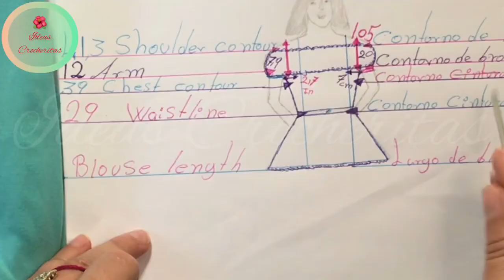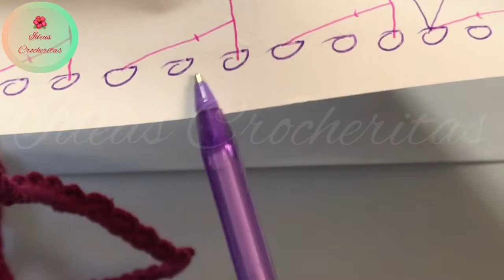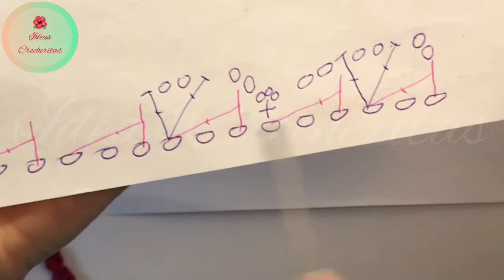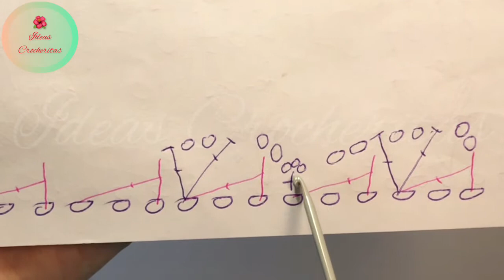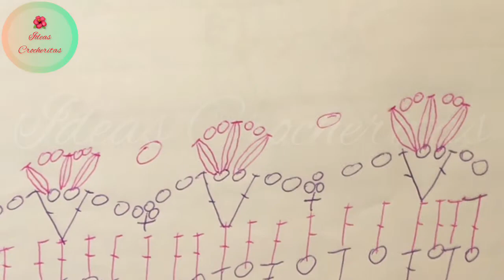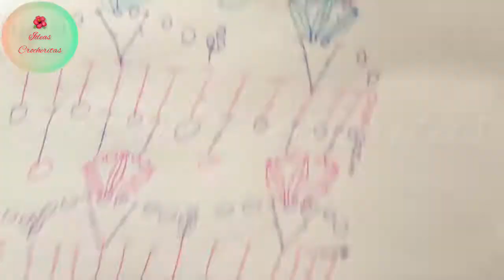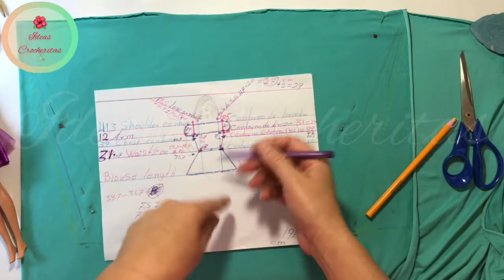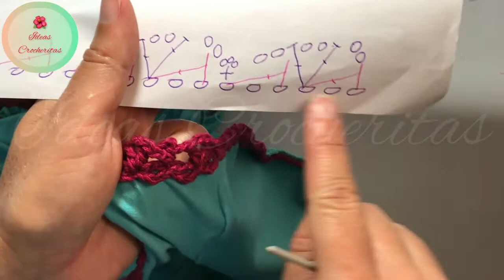👚Blusa corte princesa tejida a Crochet o ganchillo y tela/toda talla/Crochet-fabric Princess blouse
English subtitles😘
Blusa muy de moda tejida a crochet y tela con 1/2 Metro de tela y 150 Gramos de hilo.

Producto Utilizado:
1/2 metro de tela con buena elasticidad
130 g de hilo rojo
20 g de hilo verde
ganchillo # 3 mm
hilo para maquina de coser
mucho😘
Bendiciones 🙏

TALLA---XS
CONTURNO DEL PECHO 84.1CM
CONTORNO DE CINTURA 67.1 CM

TALLA S
CONTORNO DE PECHO 91 CM

TALLA M
BEJO DE TALLE 43 CM
ANCHO DE ESPALDA 39
CONTORNO DE PECHO100

TALLA---L
BEJO DE TALLE 43,5 CM
ANCHO DE ESPALDA 41
CONTORNO DE PECHO 108

TALLA---XL
CONTORNO DE PECHO116.1
CONTORNO DE CINTURA 99.9
ALTURA DE CINTURA57.4

TALLA 2XL
BAJO DE SISA 23CM
CUELLO 41 CM
BEJO DE TALLE 44,5 CM
ANCHO DE ESPALDA 46
CONTORNO DE PECHO 124

TALLA---3XL
BAJO DE TALLE 45,5 CM
ANCHO DE ESPALDA 48
CONTORNO DE PECHO132.1
CONTORNO DE CINTURA115
ALTURA DE ESPALDA 60.7

Talla 4XL
BAJO DE TALLA 46 CM
ANCHO DE ESPALDA 50
CONTORNO DE PECHO 140
CONTORNO DE CINTURA122.9
ALTURA DE CINTURA 62.2
With love for you😊
Very fashionable crochet and fabric blouse with 1/2 meter of fabric and 150 grams of yarn.

Product Used:
1/2 meter of fabric with good elasticity
130 g of red yarn
20 g of green yarn
crochet # 3mm
sewing machine thread
a lot😘
Blessings 🙏

SIZES IN CENTIMETERS
SIZE --- XS
NECK 35 CM
LOWER ARMCHAIR 16 CM
BACK WIDTH 36 CM
CHEST CONTOUR 84.1CM
WAIST CONTOUR 67.1 CM
WAIST HEIGHT 51 CM

SIZES
LOWER ARMCHAIR 17 CM
NECK 36 CM
LOW SIZE 42 CM
BACK WIDTH 38 CM
CHEST CONTOUR 91 CM
WAIST CONTOUR 75 CM
WAIST HEIGHT 53 CM

SIZE M
19 CM HEM
NECK 37 CM
BEJO SIZE 43 CM
BACK WIDTH 39
CHEST CONTOUR 100
WAIST CONTOUR 83
WAIST HEIGHT 54

SIZE L
HEAD OF ARMCHAIR 20 CM
NECK 38 CM
BEJO SIZE 43.5 CM
BACK WIDTH 41
CHEST CONTOUR 108
WAIST CONTOUR 90.9
WAIST HEIGHT 55.9

SIZE XL
HEAD OF ARMCHAIR 21.5 CM
NECK 39 CM
BACK WIDTH 43.9
CHEST CONTOUR 116.1
WAIST CONTOUR 99.9
WAIST HEIGHT57.4

SIZE 2XL
LOWER ARMCHAIR 23CM
NECK 41 CM
BEJO SIZE 44.5 CM
BACK WIDTH 46
CHEST CONTOUR 124
WAIST CONTOUR 106.9
WAIST HEIGHT 58.9

SIZE --- 3XL
HEAD OF ARMCHAIR 24.5 CM
NECK 43 CM
LOW SIZE 45.5 CM
BACK WIDTH 48
CHEST CONTOUR 132.1
WAIST CONTOUR 115
BACK HEIGHT 60.7

Size 4XL
HEAD OF ARMCHAIR 26 CM
NECK 45 CM
UNDER SIZE 46 CM
BACK WIDTH 50
CHEST CONTOUR 140
WAIST CONTOUR 122.9
WAIST HEIGHT 62.2